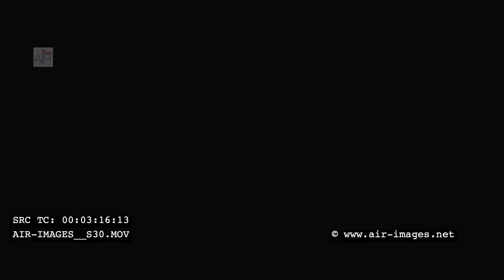Aerial Footage by dusk / The tower Saint-Gobain in the business district of Paris La Défense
The headquarters Saint-Gobain in the business district of Paris La Défense (Valode & Pistre Architects 2019) / Footage by dusk / The area "Esplanade Nord" in Courbevoie
Aerial footage © Production Air-images / GSS system B512 Camera Sony HDC-P50 UHD 50fps - 02-2020